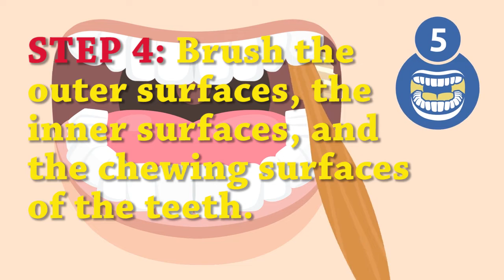22 MARZO 2021 ENGLISH CLASS THIRD GRADE VIDEO 2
PROFRA. NANCY ELIZABETH ESPINOZA MUÑIZ